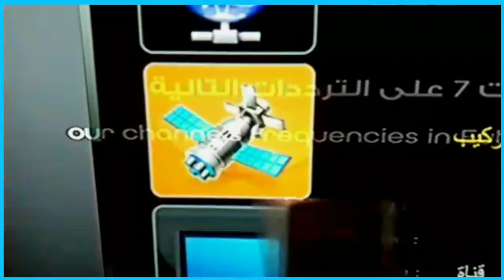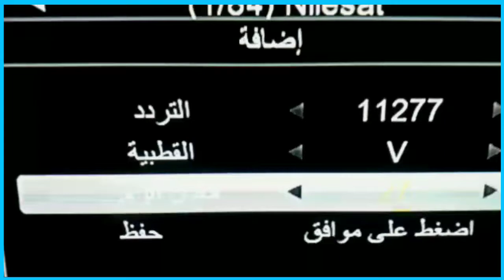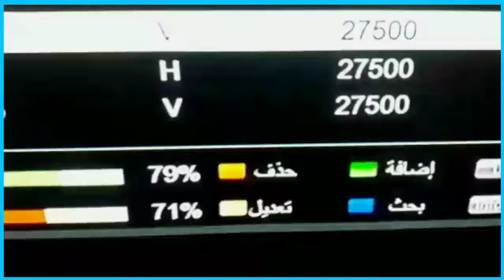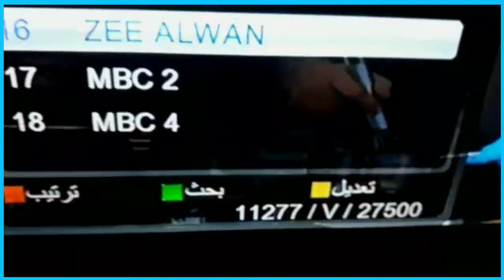طريقة إدخال التردد الجديد لقناة زي ألوان و زي ألوان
زي ألوان قنوات لايف
زي ألوان بث مباشر
زي ألوان مباشر
زي ألوان تردد
زي ألوان مسلسلات
زي ألوان تردد 2021
زي ألوان تردد الجديد
زي ألوان تردد قناة
زي الوان 2021
زي الوان
زي الوان مباشر
زي الوان تردد
زي الوان مسلسلات هندية
زي الوان مسلسلات
زي الوان بث مباشر - zee alwan live
قناة زي ألوان zee alwan tv live بث مباشر
زي الوان.com مباشر
زي الوان.com
تردد زي ألوان hd
زي الوان essel group
زي الوان 7
زي الوان fear files
زي الوان facebook
زي الوان fear files مترجم عربي
زي الوان frequence
مسلسل رعب على زي الوان fear files
فيلم زي الوان fear files
افلام زي الوان fear files
زي الوان nilesat frequency
google تردد زي الوان
google زي الوان
زي الوان hd
تردد زي الوان hd
تردد قناة زي الوان hd
تردد قناة زي الوان hd 2020
تردد زي الوان hd نايل سات
تردد زي الوان hotbird
قناة زي الوان hd
تردد زى الوان
mbc زي الوان
تردد زي ألوان nilesat
تردد زي ألوان على nilesat
زي الوان 5
تردد زي الوان sd
زي الوان tv
زي الوان tv مباشر
زي الوان tv live
زي الوان tv تردد
تردد قناة زي الوان tv نايل سات
tv zee alwan
زي الوان zee
زي ألوان zee alwan
بث مباشر قناة زي الوان zee alwan live
قناة زى الوان zee alwan بث مباشر
بوتيك زي الوان zee السودان
تردد قناة زى الوان zee alwan على النايل سات